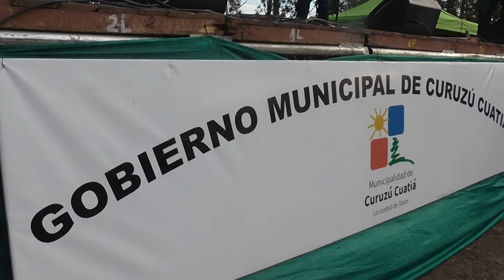Exequiel Fernandez y su conjunto en el sexto Festival Tarragosero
Exequiel Fernandez y su conjunto presente en el sexto Festival Tarragosero el 24 de Junio de 2018.-